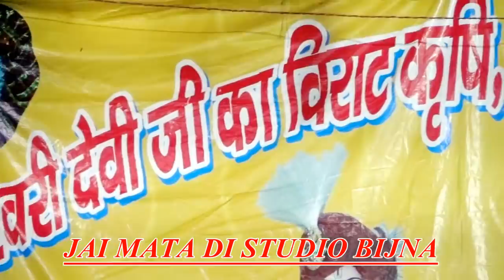गायक तिलक सिंह यादव ! रानी कुशवाहा 6264484388 माँ जागेश्वरी चंदेरी मेला महोत्सव 2019